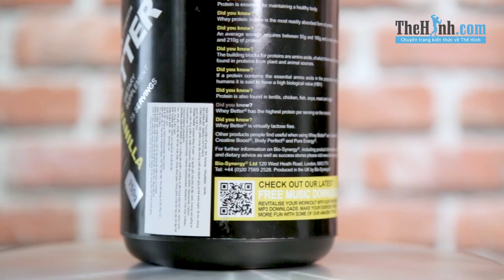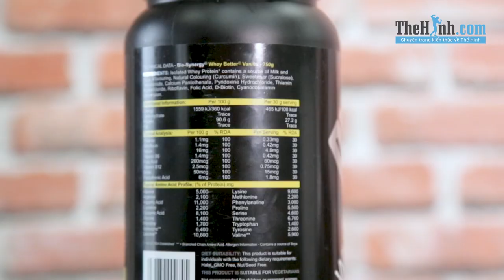Review Whey Better - Chất lượng Whey cao, hũ đựng cũng xịn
Hũ sữa tăng cơ Whey Better của Bio Synergy là một sản phẩm rất thú vị mà hôm nay mình sẽ gửi đến các bạn thông qua bài đánh giá về Whey protein như sau, hãy cùng xem nó có gì thú vị nhé. Link đặt mua